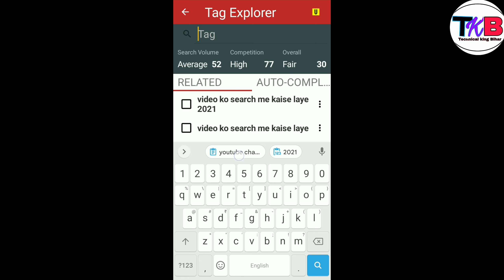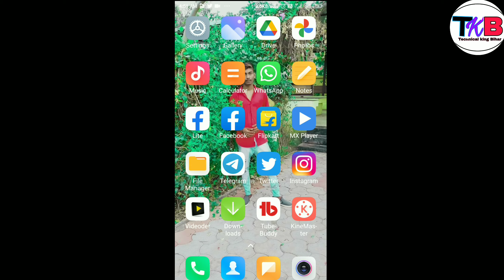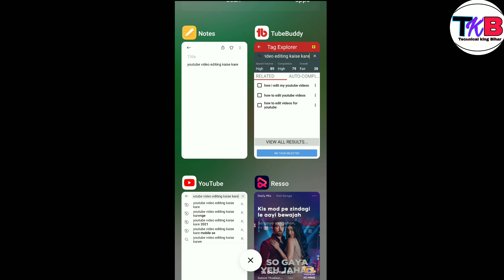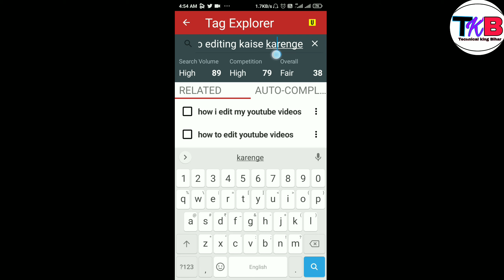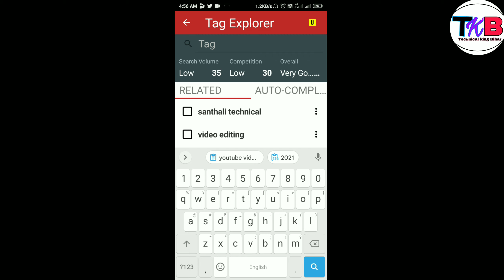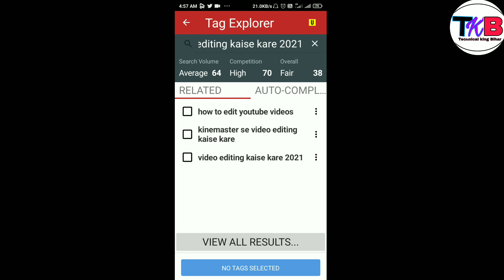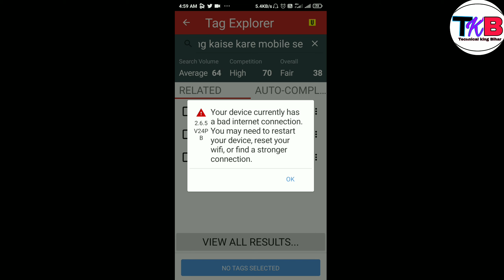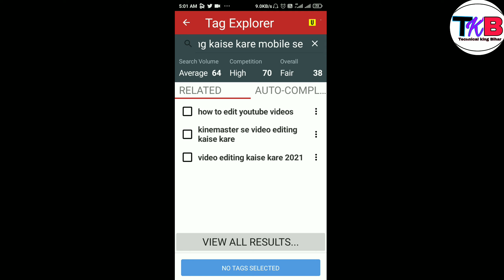Youtube video ko first search me kaise laye || यूट्यूब वीडियो को सर्च में कैसे लाएं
Youtube video ko first search me kaise laye || यूट्यूब वीडियो को सर्च में कैसे लाएं _________________________________ नमस्कार दोस्तों स्वागत है आपका हमारे चैनल Technical King Bihar में Hello Dosto Me Tuntunkumar kushwaha Aap se Ek Request Krta Hu अगर आप हमारे चैनल पर new ho to चैनल को Subcribe करले or बेल icon all Pr click kr dena क्योंकि हमारे आने वाले हर video आप तक अब से पहले पहुँचे __________________________________________ My other channel link 👇 _ ____________________________________________ My Facebook Account ____________________________________________ My Twitter Account ______________________________________ WhatsApp Gurup ____________________________________________Facebook account ____________________________________________🙏instagram Account ____________________________________________ Hashtag. howtorankyoutubechannel youtubetips youtubechannelkeywords videoviral rankvideo videokosearchmekaiselaye howtorankyoutubevideos ____________________________________________Copyright Disclaimer Under Section 107 of the Copyright Act 1976, allowance is made for "fair use" for purposes such as criticism, comment, news reporting, teaching, scholarship, and research.